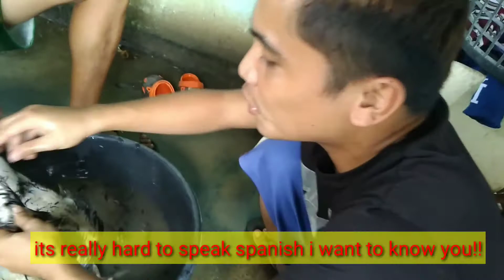Meet the 3 Englisiros!!! 😅😂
funny conversation
Mga lihiro mo English sa Napo